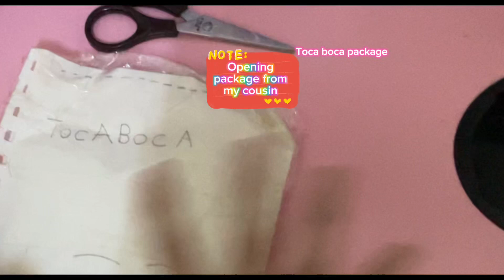Opening my cousin package (Toca boca) ✨👍🏻